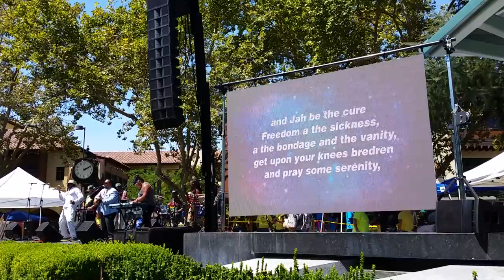PITP Reggae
Reggae Jammin by Blessed Love Reggae PITPconcord.
Mandisa Will the headliner.